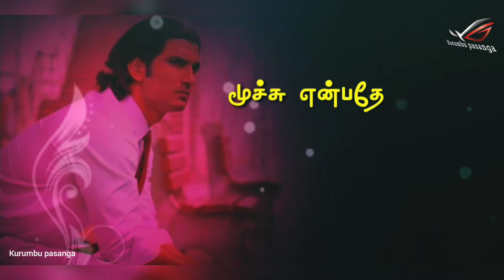💕Nambikai ondru💕M S Dhoni sad motivational status videos💞Kurumbu pasanga💞